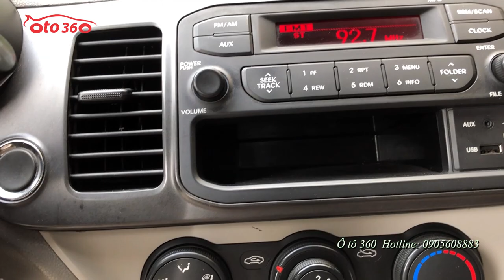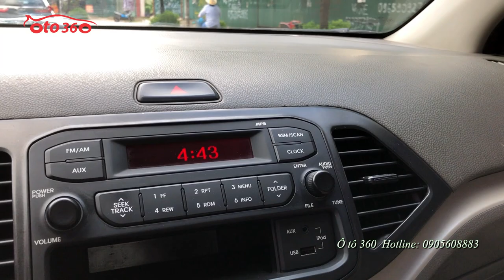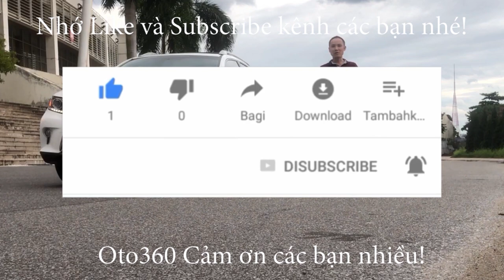Khách mua Forte để lại chiếc Kia Morning 2012 số tự động nhập khẩu bán rẻ cho anh em về đi chợ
Do khách mua xe Kia Forte nên để lại chiếc xe Kia Morning van 2012 nhờ bán hộ:
xe Sản xuất năm 2012, số tự động, nhập khẩu Hàn Quốc, màu trắng ngọc trinh đăng ký tên tư nhân, biển Hà Nội, đã chạy được 8 vạn km, xe đã lắp thêm nhiều đồ chơi như: lazang đúc, ghế da, lắp ghế sau, dán fim cách nhiệt...